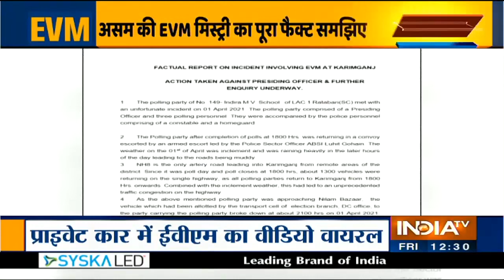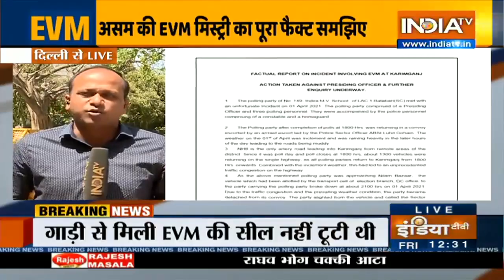EC suspends 4 Poll officials in Assam after EVM found in BJP MLA's Car